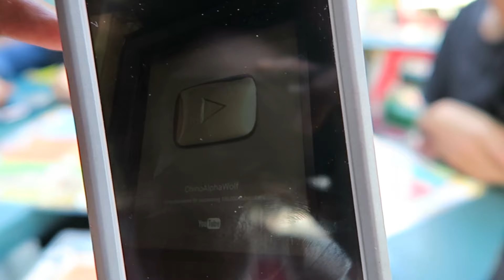KYLIE JENNER AND MYSTICGOTJOKES...